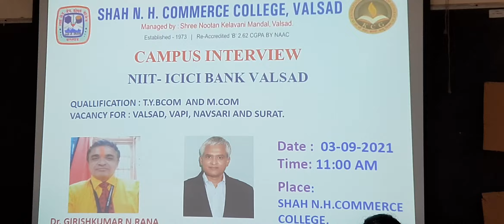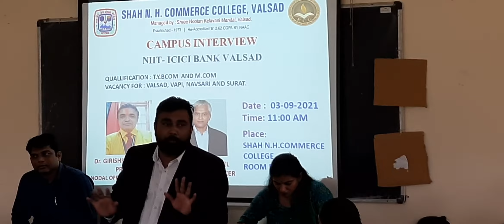CAMPUS INTERVIEW- NIIT ICICI VALSAD- MEGA PLACEMENT FAIR SHAH N.H.COMMERCE COLLEGE VALSAD.